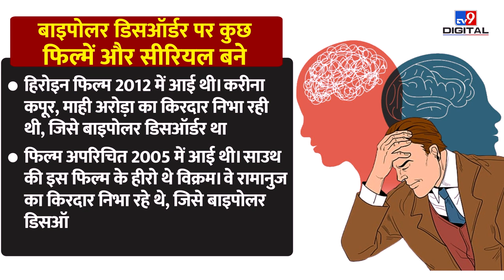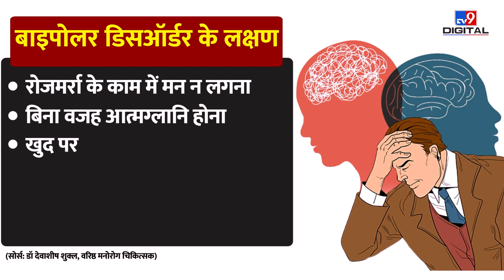कैसे ज़िंदगी तबाह कर रहा है बाइपोलर डिसऑर्डर ? | Bipolar Disorder | Career Mantra by Dinesh Pathak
Bipolar Disorder | Career Mantra by Dinesh Pathak | करियर मंत्रा के इस एपिसोड में बात करने वाला हूँ एक ऐसी बीमारी की, जिस पर मामूली ध्यान दे दिया जाए तो आदमी का जीवन सँवर सकता है| और जरा सी चूक हो जाए तो जीवन बर्बाद होने में समय नहीं लगता... किसी भी परीक्षा में बाइपोलर डिसऑर्डर जैसी बीमारी पर सवाल आ सकते हैं क्योंकि अब यह ऐसी बीमारी हो चुकी है...जो समाज के बड़े तबके को प्रभावित कर रही है... ताजा मामला ओडिशा के स्वास्थ्य मंत्री नब किशोर दास की हत्या का है, जिसमें आरोपी ASI बाइपोलर डिसऑर्डर का मरीज है| जाँच में इसका खुलासा हुआ है| इस तरह यह रोग एक बार फिर से चर्चा में है...

Credit : Education | FaridAli/Producer | NitinBisht/Editor